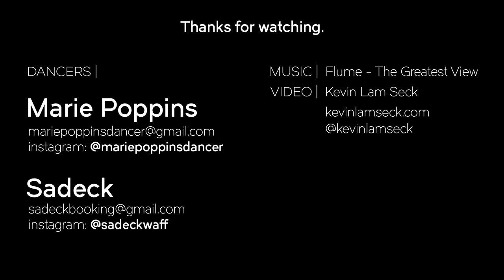2 x 2 Mirror Dance | Marie Poppins x Sadeck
Mirror Connection
Choreography and concept: Sadeck Waff and Marie Poppins
Dancers: Marie Poppins